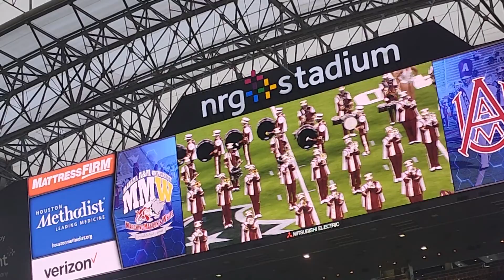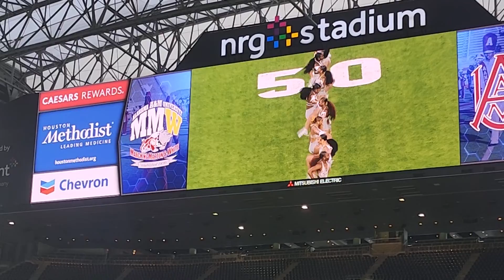Alabama A&M Marching Maroon and White Fieldshow at National Botb nbotb 2022 🔥